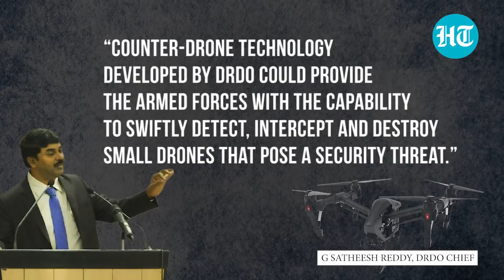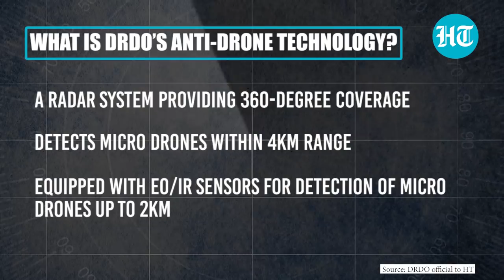Explained: DRDO's anti-drone technology to prevent Jammu Airbase like attacks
Defence Research and Development Oragnisation’s (DRDO) Chairman apprised India about how its anti-drone technology could aid India. The technology that has been previously used for VVIP events consists of a radar system that provides a 360-degree coverage. It detects micro drones within a range of 4 kilometers. According a DRDO official, this would provide the military both soft kill and hard kill options to the Indian military.